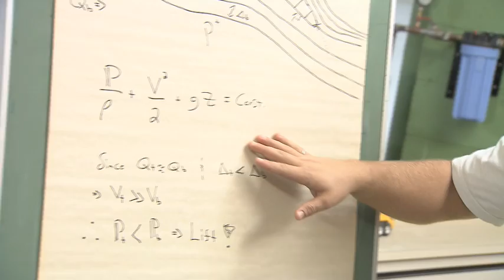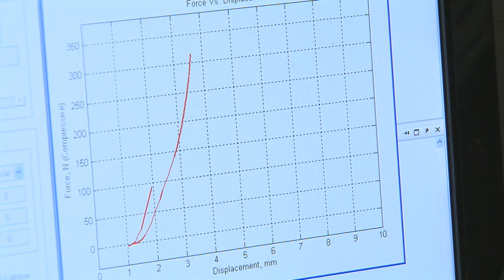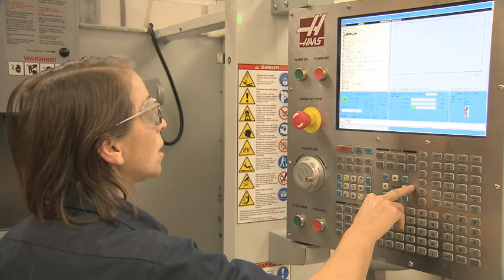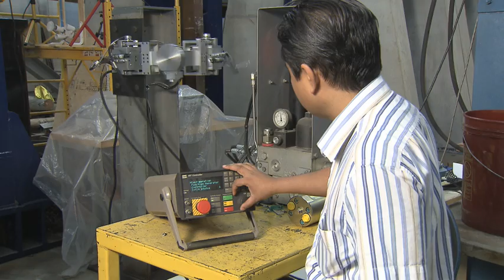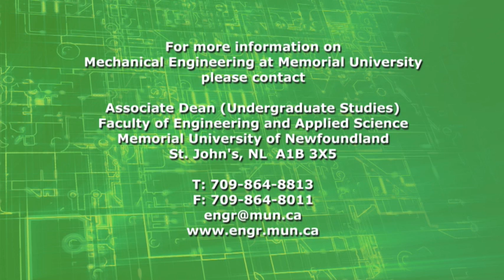Mechanical Engineering at Memorial University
As a part of the Mechanical Engineering program at Memorial University, students study courses in mechanics, solid mechanics, vibration, controls, design, fluid mechanics, thermodynamics, heat transfer, mathematics, materials, mechanical systems and basic electronics.